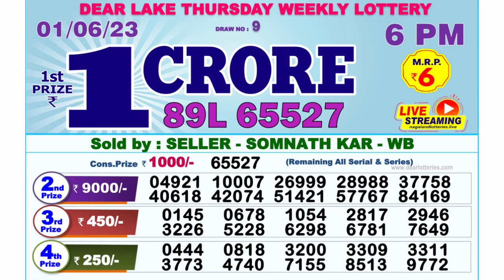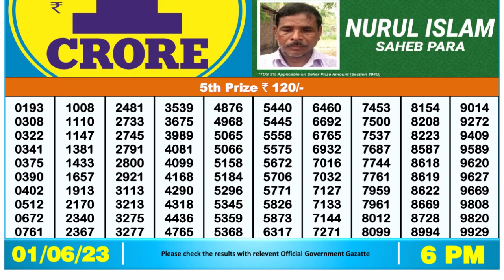🔴Dear Lottery Sambad Live 6pm today 01.06.23 Nagaland State Lottery Result